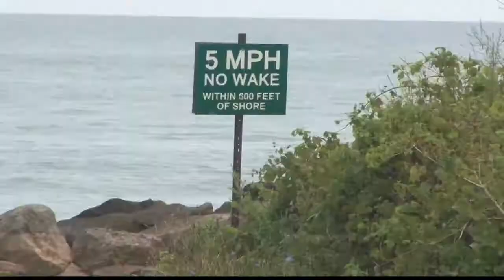Two Missing Kayakers Found Alive, One Dead